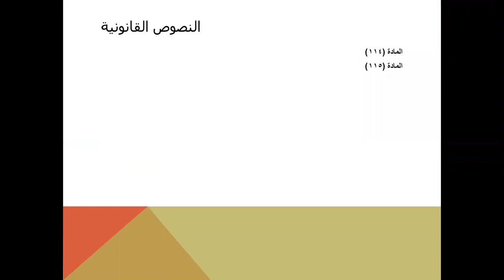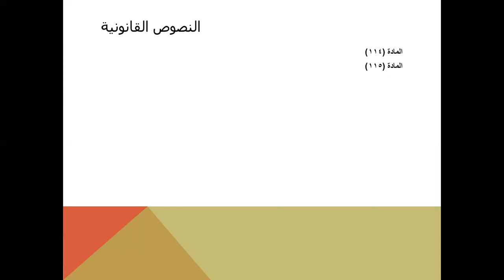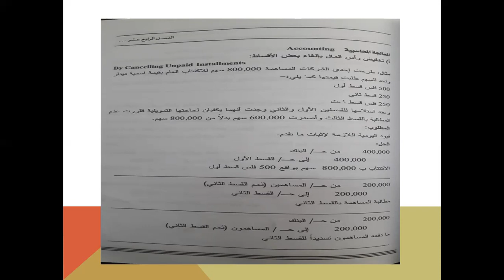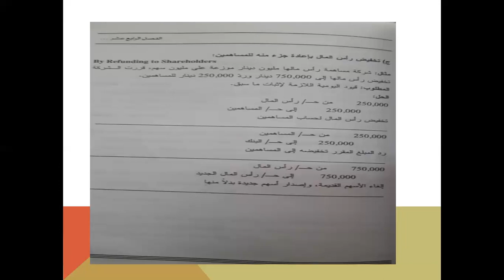المحاضرة الثانية عشر شركات 2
محاسبة شركات 2
المحاضرة الثاني عشر
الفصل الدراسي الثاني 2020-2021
أ. آلاء عليان
كلية الدراسات المتوسطة